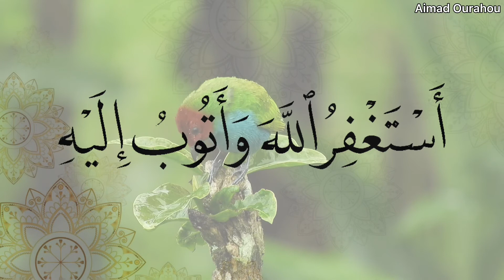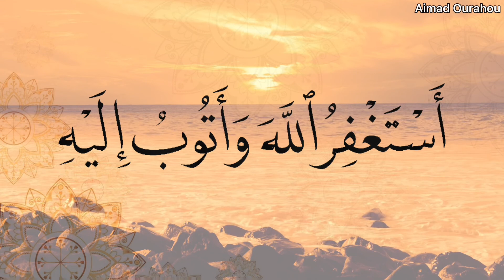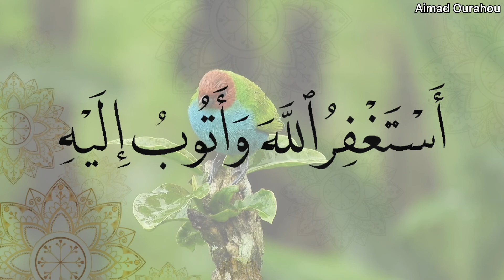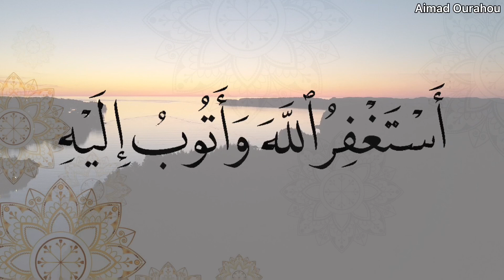Astaghfirullah Wa Atubu ilaih 100X | Aimad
Aimad is Reciting THE BEST DUA EVER❤️.  The Dua For forgiveness & Sins!

My Channel is An Amazing environment for Muslims, & Non-Muslims to listen to my Recitations, Nasheeds, Arabic letters, and much more.
LATEST

Listen Every day Istighfar Astaghfirullah to Remove Sins Distress Anxiety — Solve realtionship arguments, all your money Problems & Difficulties that come

BENEFITS AND VIRTUES ACCORDING TO SUNNAH

Here are the benefits according to two sunnahs of reciting Astaghfirullah Wa Atubu Ilaih.

Ayisha (May Allah be pleased with her) reported: Prior to his demise, the Messenger of Allah (ﷺ) used to supplicate frequently: Subhan Allahi wa bihamdihi; Astaghfirullaha wa atubu ilaihi (Allah is free from imperfection, and I begin with praising Him. I beg forgiveness from Allah and I turn to Him in repentance.”
Source: Al-Bukhari and Muslim

Ibn Mas’ud (May Allah be pleased with him) said: The Messenger of Allah (ﷺ) said, “He who says: ‘Astaghfir ullah-alladhi la ilaha illa Huwal-Haiyul-Qayyumu, wa atubu ilaihi (I seek the forgiveness of Allah, there is no true god except Allah, the Ever-Living, the Self- Subsisting, and I turn to Him in repentance),’ his sins will be forgiven even if he should have run away from the battlefield (while he was engaged in fighting for the Cause of Allah).
Source: Abu Dawud, At-Tirmidhi